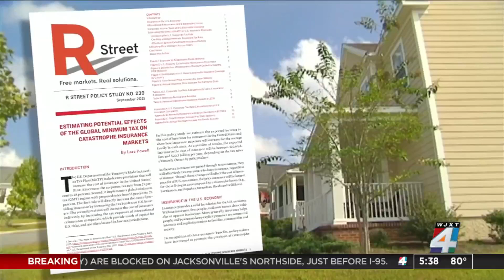Watchdogs warn ‘hurricane tax’ could drive up insurance rates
Tax watchdogs are sounding the alarm about a provision in President Joe Biden’s proposed tax plan that they’re calling a “hurricane tax.”  They warn without changes, property insurance rates could increase by more than a billion dollars statewide.